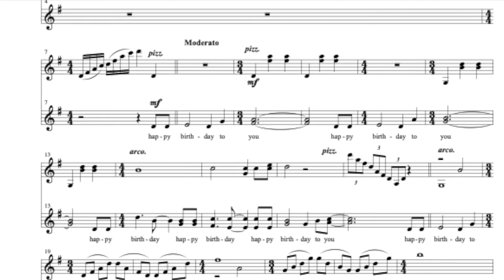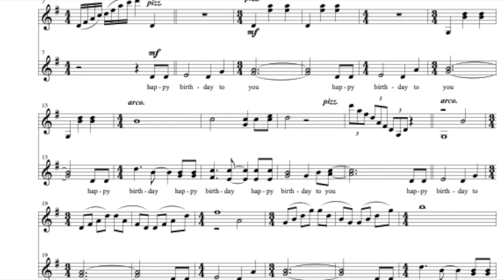Happy Birthday to You for Violin and Two Voices arrangement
Would you like to buy a cup of coffee for the artist(s)?

Happy Birthday to You Violin and Two Voices arrangement
This version performed by
Krit Mekara: Solo Violin
Karin Mekara: Female Voice
Chaipruck Mekara: Male Voice

It is a special day for someone you love.  Perform this unique arrangement for their birthday surprise!!!

Messenger (Facebook): Chaipruck Mekara
WeChat: cmekara
WhatsApp; Chaipruck Mekara